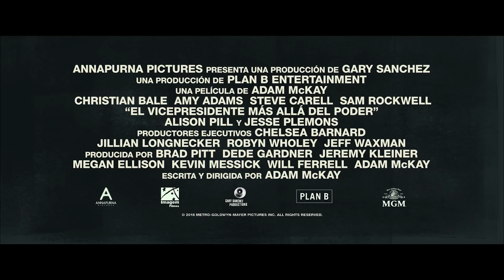El Vicepresidente (Vice) - Trailer Oficial (Chile)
La historia jamás contada sobre Dick Cheney, conocido como uno de los líderes políticos más herméticos dentro de la historia moderna estadounidense. De joven propenso a los excesos, terminó convertido en uno de los más sagaces burócratas de Washington, el aliado silencioso que manejó la vicepresidencia de George W. Bush con la astucia de un director ejecutivo enfocado en transformar a un país y al mundo.